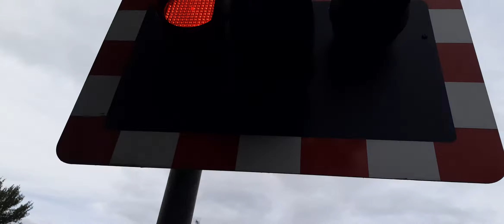*Very wired E2S alarm* Shrewbridge road level crossing Friday 4.9.2020